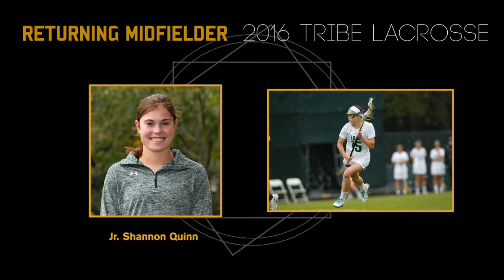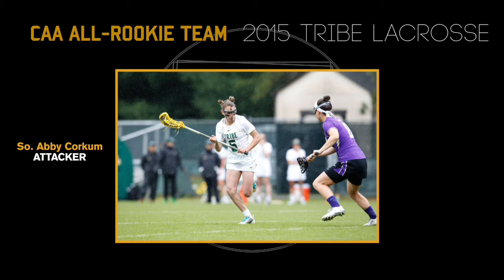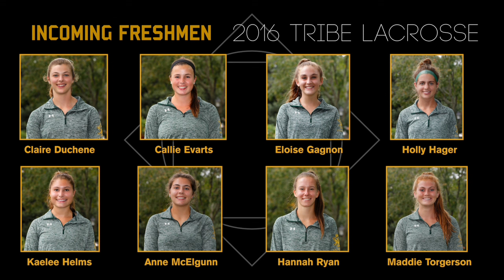Tribe Lacrosse - 2016 season preview